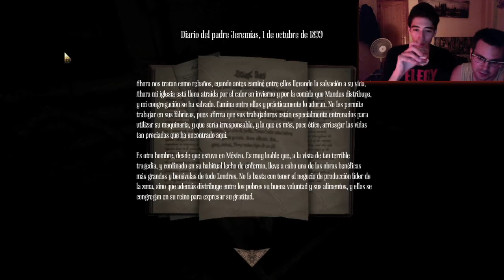Amnesia: A Machine For Pigs | Let's Play 2.0 Español | Cap. 5 [BRUTAL]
LEE LA DESCRIPCIÓN · IMPORTANTE

Hola a todos y a todas! Bienvenidísimos y bienvenidísimas a Next LeveL! Y posiblemente hasta la fecha el mejor episodio de esta serie, creo que esto ya dice mucho de lo que te espera en este quinto capítulo... ¿Te lo vas a perder? ¿Estás preparado para ver como nos enfrentamos a las temibles bestias de St. Dunstan?

Agárrate bien a la silla y disfruta...

¿QUIÉNES SOMOS?

Somos Javi (Diseñador gráfico y estudiante de artes gráficas) y Juanma (Estudiante de informática)  de 20 y 22 años. Palma de Mallorca, España.

¿CUÁL ES NUESTRO OBJETIVO?

En un principio el único objetivo de este canal es disfrutar subiendo nuestras partidas y haciendo disfrutar a vosotros los espectadores también. Esperamos que así sea durante un largo tiempo. Poco a poco la calidad de nuestro contenido ira creciendo y se observarán cambios.

¿QUÉ TIPO DE CONTENIDO SE SUBE A ESTE CANAL?

Empezamos haciendo Let's Plays en español, series divididas por capítulos de diferentes juegos. Más adelante tanto Juanma como Javi subirán series individuales de distintos títulos.

Muchas gracias por la atención y esperamos que vuestra estancia en el canal sea de lo más agradable y divertida posible. ¡Nos vemos...  En el siguiente nivel!